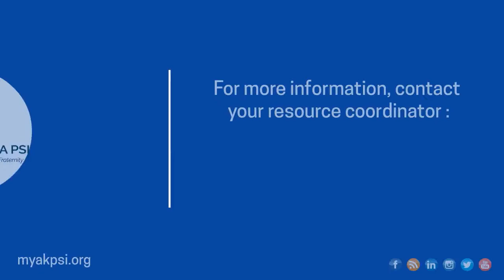Individual Pathway to Success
As a student member, you have an exciting opportunity to enhance your professional development and positively impact your chapter. See how Sam's AKPsi involvement led him on a path that successfully set his professional career in motion.